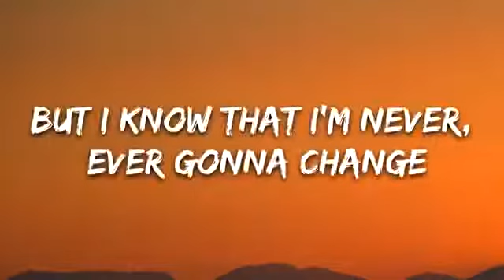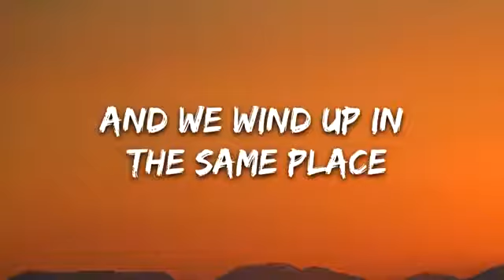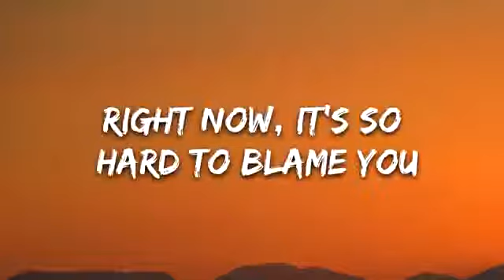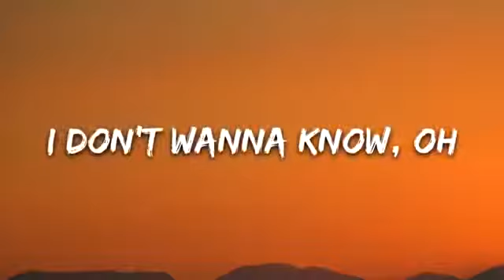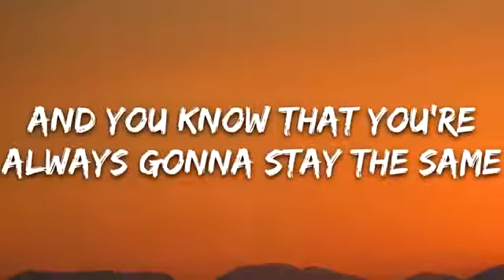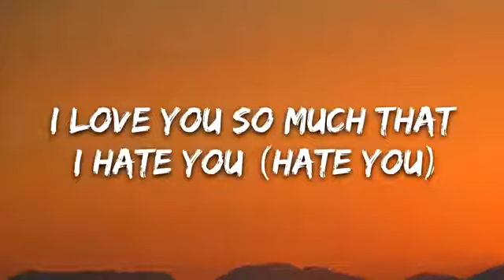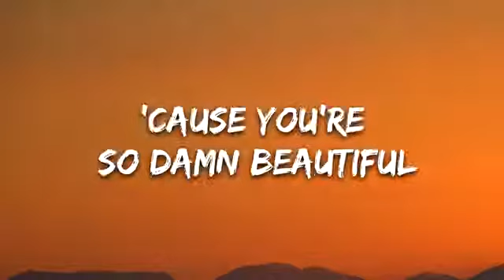5 Seconds Of Summer - Easier (Lyrics) 5SOS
🎤 Lyrics: 5 Seconds Of Summer - Easier

[Intro: Luke]
Is it easier to stay? Is it easier to go?
I don't wanna know, oh
But I know that I'm never, ever gonna change
And you know you don't want it any other way

Why do we always gotta run away?
And we wind up in the same place
It's like we're looking for the same thing
Same thing, yeah
Yeah, do we really gotta do this now?
Right here with all your friends around
In the morning, we can work it out

[Pre-Chorus: Luke, with All]
I love you so much that I hate you
Right now, it's so hard to blame you
'Cause you're so damn beautiful
You're so damn beautiful

[Chorus: Luke, with All]
And you know that you're always gonna stay the same

Every time that you say you're gonna leave
That's when you get the very best of me
You know we need it like the air we breathe
Air we breathe, yeah

I love you so much that I hate you (Oh)
Right now, it's so hard to blame you (Oh)
'Cause you're so damn beautiful (Oh)
You're so damn beautiful (Oh)

I don't wanna know, oh (I don't wanna know)

[Bridge: Luke]
The hardest part of all (Da-da-da-dum-da-da)
Is that we're only built to fall (Is it easier?)

I don't wanna know, oh (Oh)
And you know that you're always gonna stay the same (Is it easier?)
Is it easier to stay? Is it easier to go? (Yeah)

[Outro: All & Luke]
I love you so much that I hate you (Hate you)